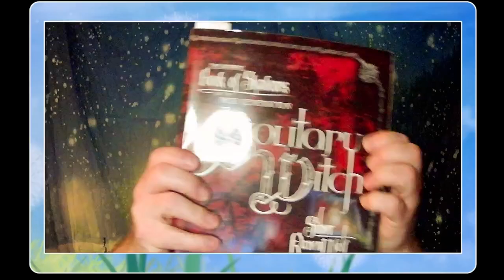Book Review: The Book of Shadows for the New Generation-Solitary Witch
Tonight I want to introduce you to one of the books that really influenced me in my younger journey to understanding spirituality and wicca.  Originally published in 2005 and a huge collection of great information.  It is written in a simple style so that it is easy to understand for the beginner to the path.

The Ultimate Book of Shadows for the Solitary Witch(paperback)
Kindle Edition